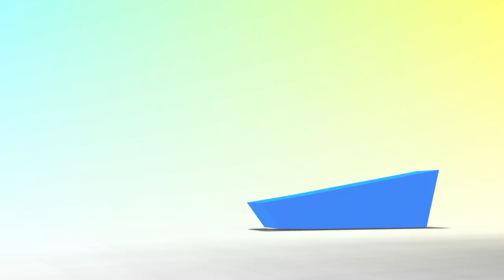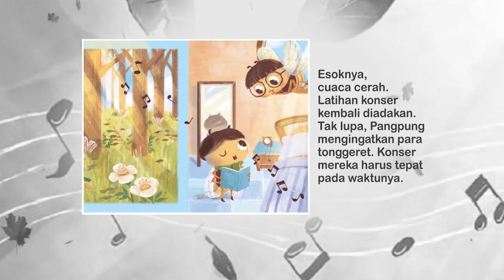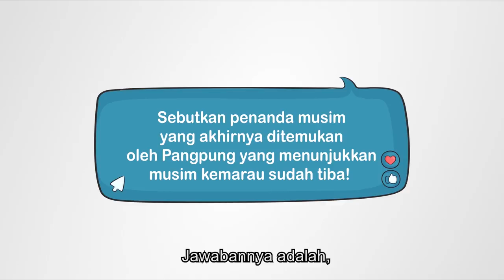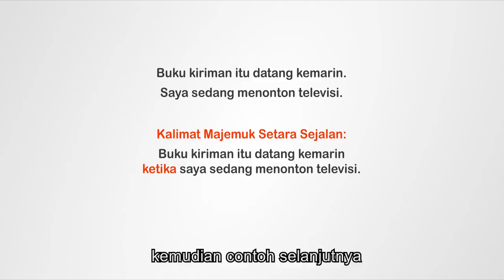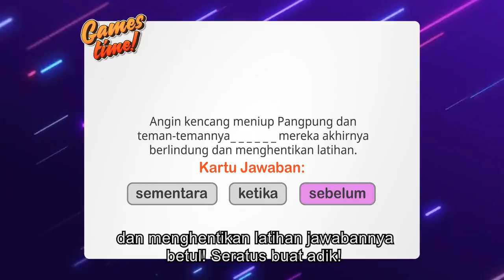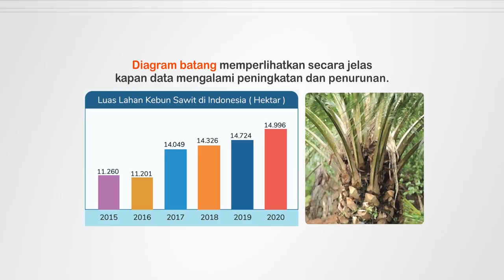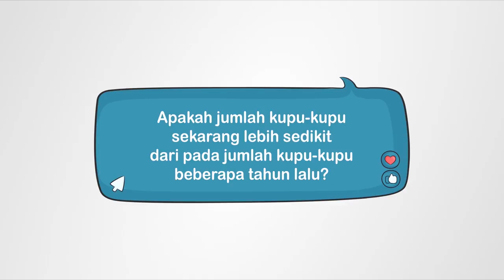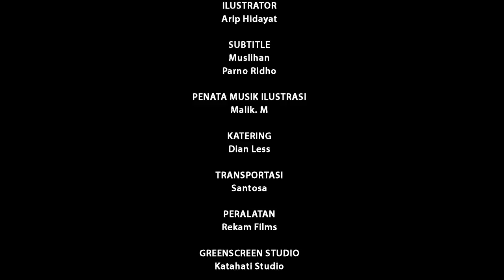BDR | SD Kelas IV| Episode 32 - Mengenal Musim dan Diagram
Kakak dan Adik mengajak teman-teman di rumah untuk membaca cerita “Konser Menyambut Musim Kemarau”. Apakah teman-teman tahu tentang jenis penanda musim yang dibahas di buku cerita ini? Adik lalu mengajak teman-teman pemirsa belajar membaca diagram pohon cendana dari perbedaan tingginya, dan mempelajari jenis-jenis diagram lainnya.